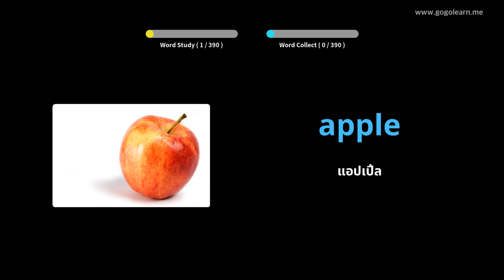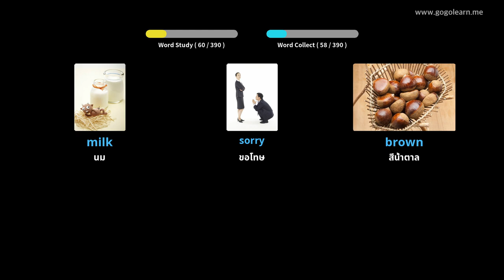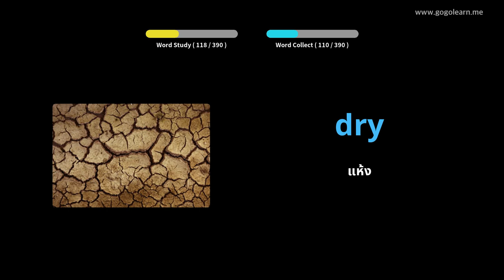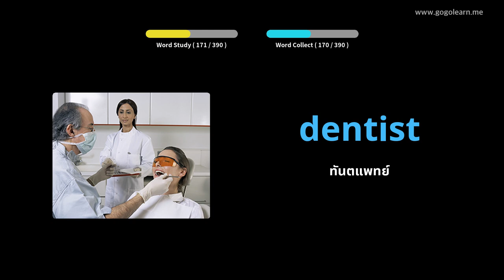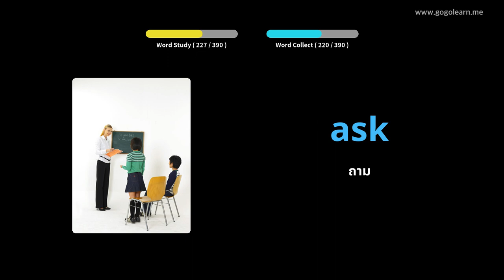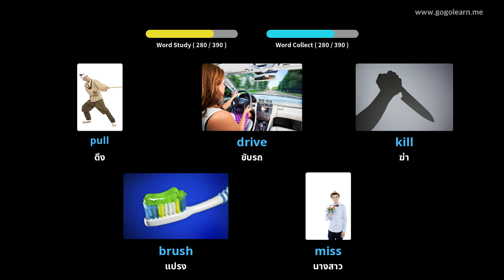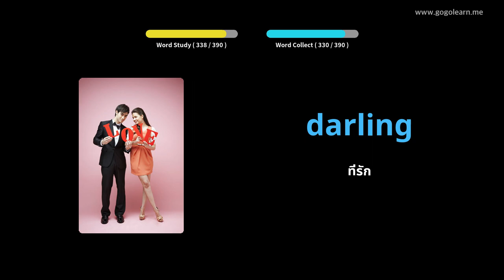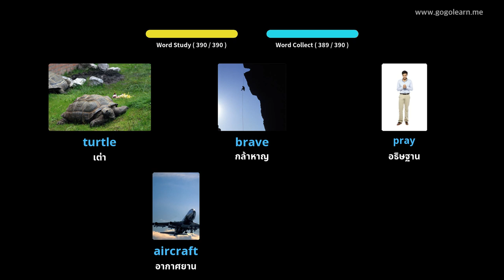คำศัพท์ภาษาอังกฤษเด็กขั้นพื้นฐาน |Golearn